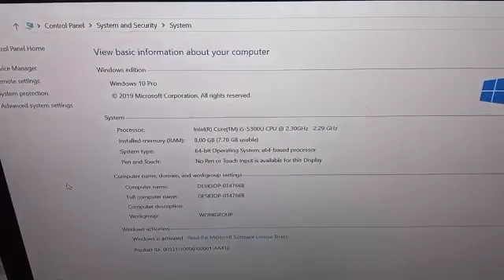Best Used Laptops available for sale in Hyderabad 7799774873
Renewed Lenovo ThinkPad T450|IntelCore i5|5th Gen|8GB Ram|256GB SSD|14inches
₹22,000.00

🔔Don't forget to click on the bell icon to stay updated features